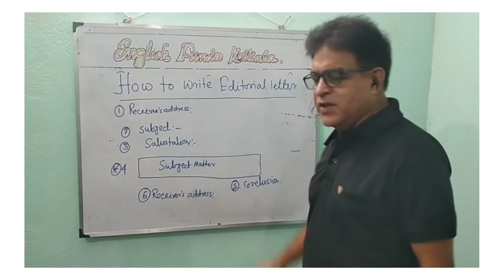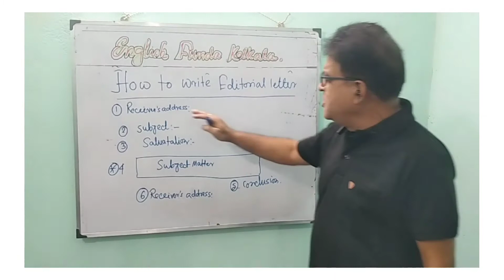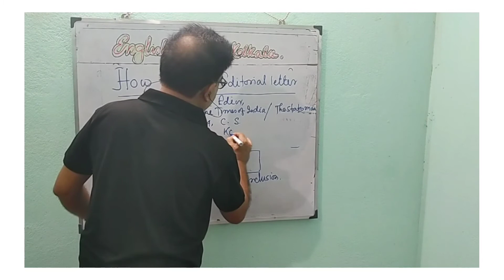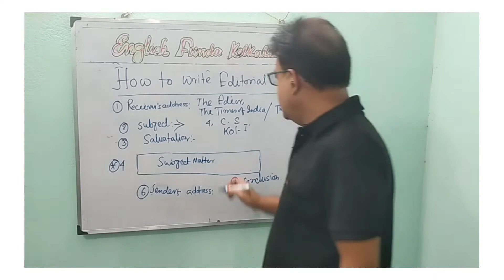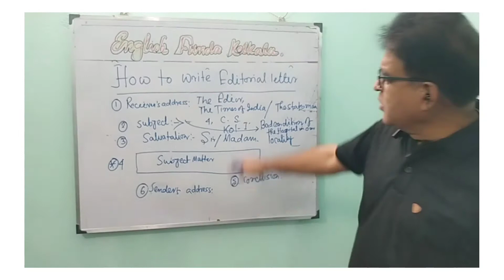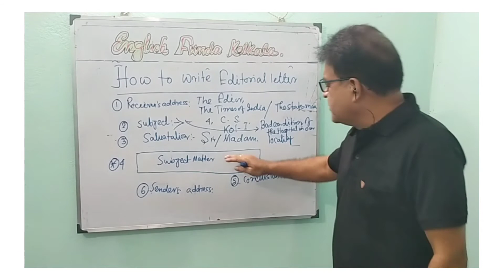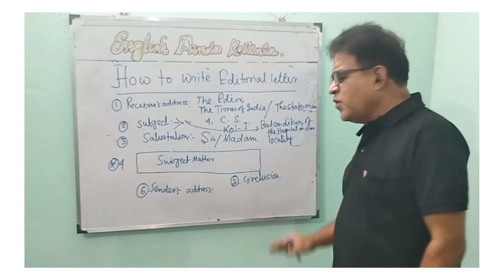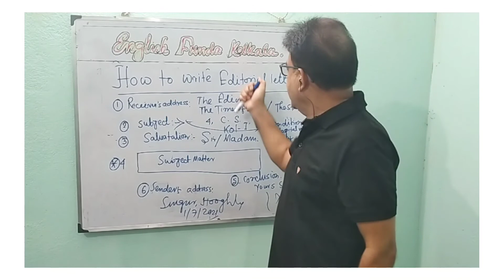How to write Editorial letter# 14.4k views ❤️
Hi friends and students Welcome to English Funda Kolkata।  , Today I am going to discuss about how to write Editorial letter